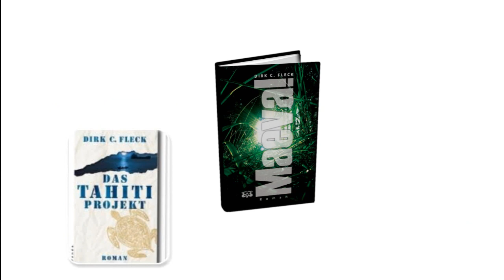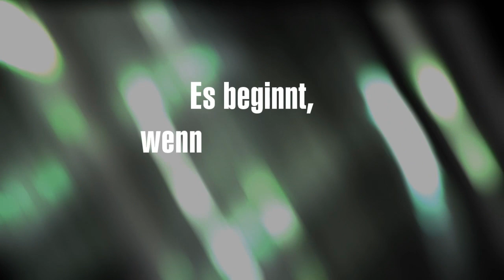Dirk C. Fleck - Equilibrismus